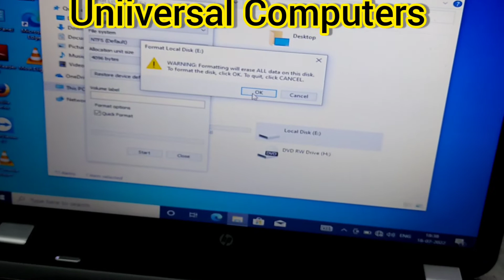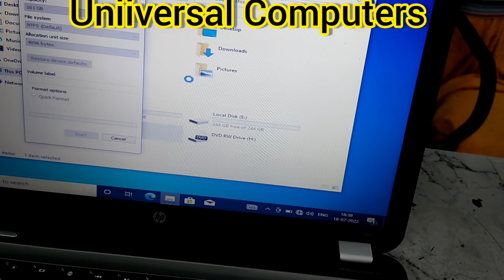HP Pavilion G6 Refurbished Laptop in Low Price